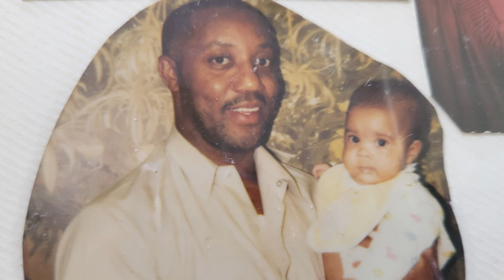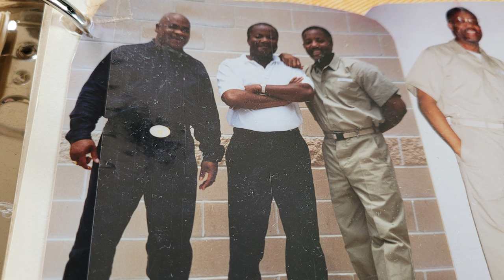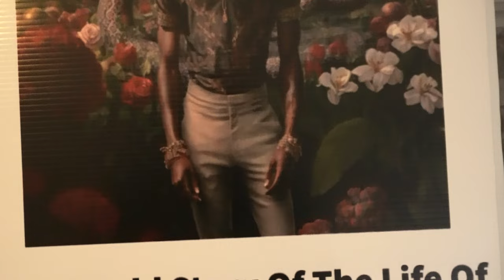Clemency & Christ: Untold Life of Jimmy L. Townsend